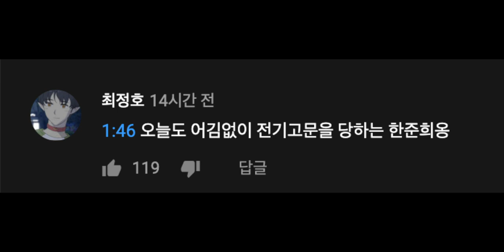한준희 전기고문 ( feat. 뮌헨 vs 파리 레전드 중계 )